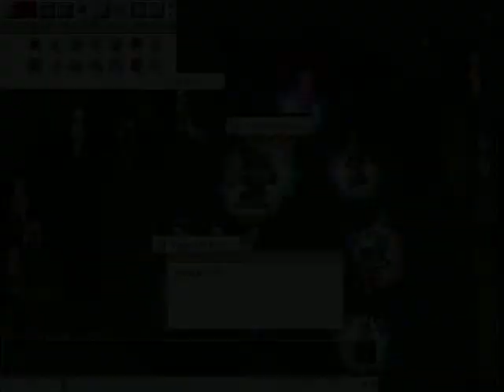Bully Pvp (Mada Group ) Voon,Keat,Akim,Wan - Part 1.avi